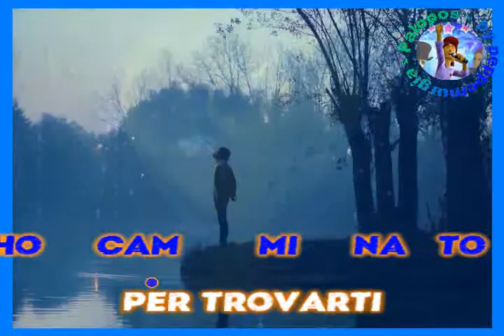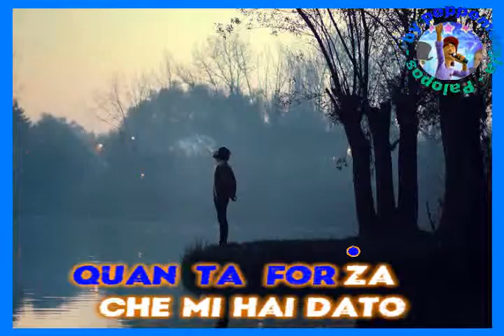Marco Mengoni - Ad occhi chiusi - KARAOKE (cori) by peppemurgia